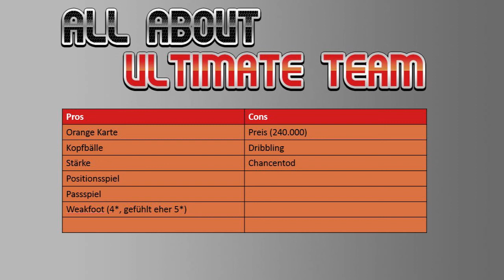FIFA 13 Ultimate Team - Gomez MOTM Review | Deutsch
Wenn ihr weitere deutsche Reviews sehen wollt, dann schaut euch doch mal diese zwei Channel an:

Musik von Mako - beam (2013 original mix)

Free Musicdownload on Facebook and Soundcloud!

Wir freuen uns über jede Art von Feedback!

Viele Grüße,
AllAboutUltimateTeam